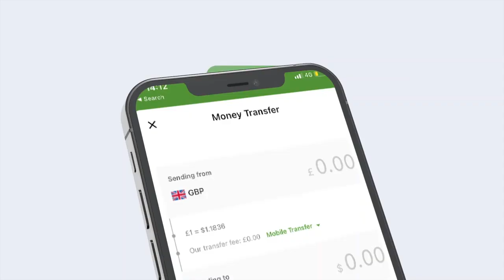Daawo;-Beesha Habar ceyn Oo Soo Saaray Go'aana Adag Oo ku Saabsan Xaaladda Degmada , kuna Dhawaaqay